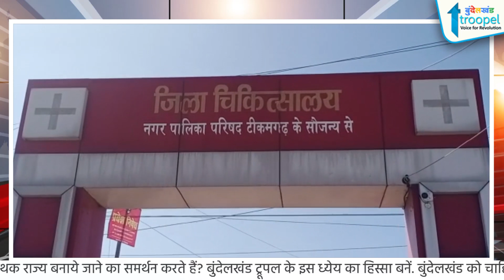Tikamgarh: माँगें पूरी नहीं हुईं, तो 17 फरवरी से करेंगे अनिश्चितकालीन हड़ताल | Bundelkhand Troopel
टीकमगढ़। शासकीय स्वशासी चिकित्सक महासंघ मप्र के द्वारा अपनी मांगों को लेकर प्रदर्शन किया जा रहा है। 16 फरवरी को जिला प्रशासन के डॉक्टर सुबह 10 बजे से 12 बजे तक हड़ताल पर रहे। जिससे स्वास्थ्य सेवाएं बदहाल रही
jhansi_news _today bundelkhand,
bundelkhand news mp,
bundelkhand samachar,
bundelkhandi,
bundelkhandi language,
jhansi news,